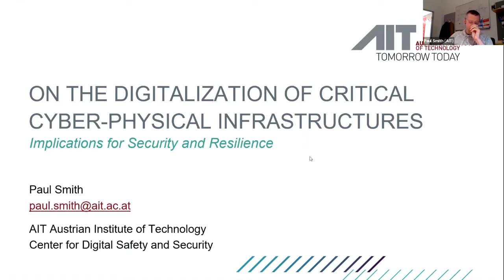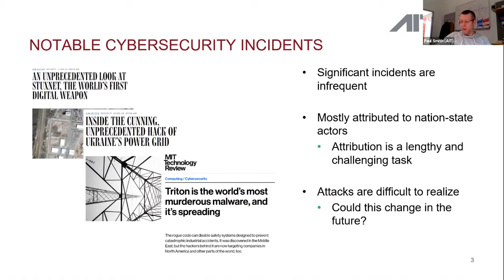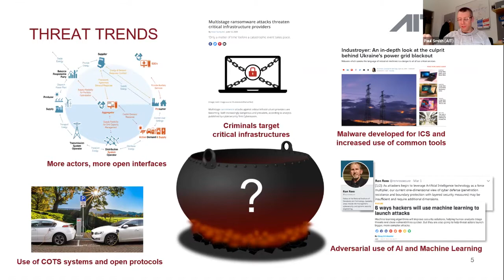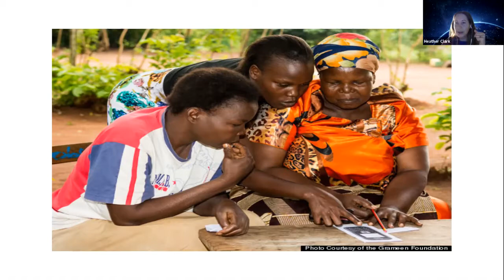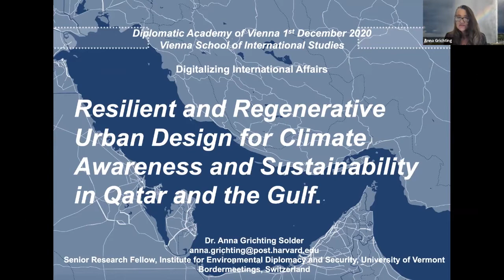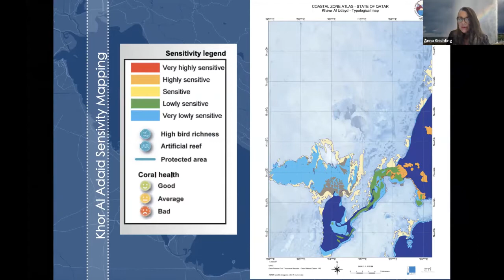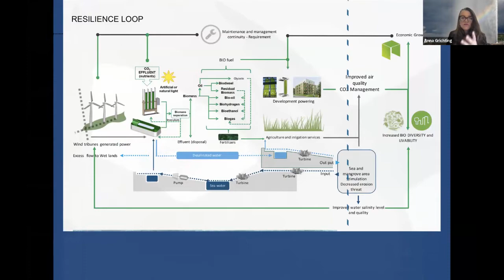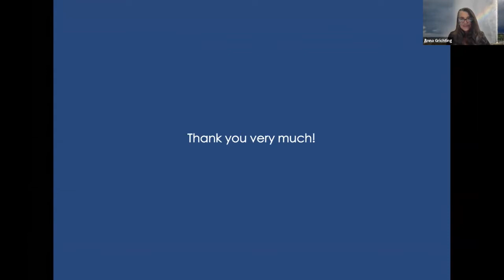Digitalising International Affairs. Online Conference, Panel I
The digital revolution is very much ongoing. Data transfers grow exponentially, digitalisation reshapes physical infrastructure, new digital technology is developed faster and faster, and often moves to mass production more and more quickly. The aim of this conference is to map processes of digitalisation in a variety of fields, inquire into their repercussions for how international affairs work, and debate how international actors ought to react to these processes. In order to capture direct and indirect digital repercussions on international affairs, the presenters come from a variety of academic disciplines as well as crisscross the theory-practice divide.

Panel I: TECHNOLOGICAL PARAMETERS OF DIGITALISING INTERNATIONAL RELATIONS

On the Digitalisation of Critical Cyber-Physical Infrastructures: Implications for Security and Resilience
Paul Smith (Austrian Institute of Technology)

AI Go Global: Accelerating Industry 4.0 and the Energy Transition Risks and Opportunities
Heather Pace Clark (Gilytics)

Resilient and Regenerative Urban Design for Climate Awareness and Sustainability in Qatar and the Gulf
Anna Grichting (University of Vermont)

Welcome:
Emil Brix (Director, Vienna School of International Studies)
Markus Kornprobst (Professor of International Relations, Vienna School of International Studies)

Moderation:
Brigitte Krenn (Austrian Research Institute for Artificial Intelligence)